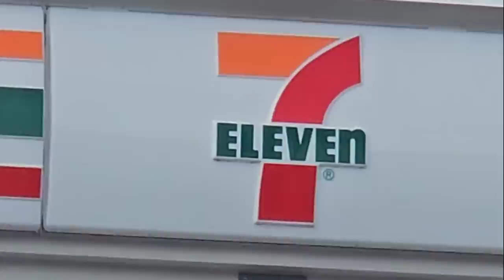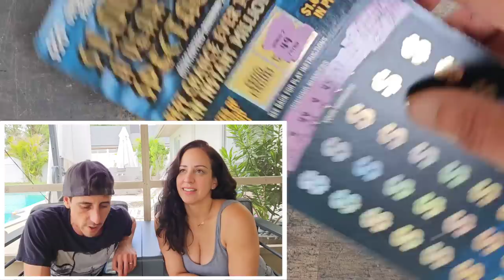My Wife Keeps Hitting on the Big $50 Tickets🤑🚀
4 x $50 $1,000,000 A Year for Life Spectacular!

Join Stake Online Casino here (copy/paste link):
stake.us/?c=07336ee4de